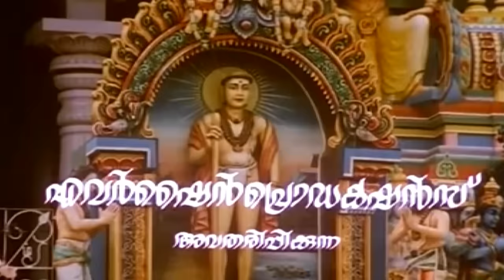Malayalam Super Hit Action Full Movie | Idavelakku Sesham [ HD ] | Ft.Mammootty, Sumalatha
Idavelakku Sesham is a Indian Malayalam film, directed by Joshiy and produced by Thiruppathi Chettiyar. The film stars Mammootty, Sumalatha, Madhu and Srividya in the lead roles. The film has musical score by Raveendran and the lyrics were written by Poovachal Khader.
Rajashekharan a renowned lawyer and wife was leading a happy life with two children Jayadevan and Sunitha. Things turn around after Rajashekharan gets an anonymous threatening call to spoil their happiness.